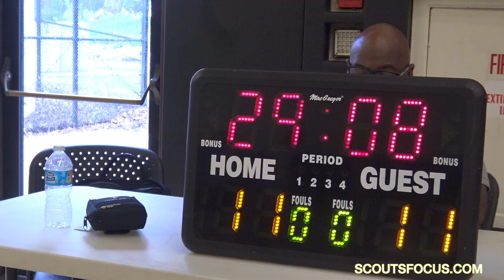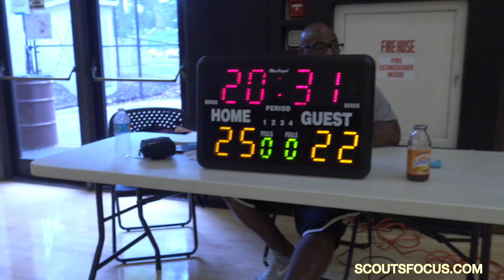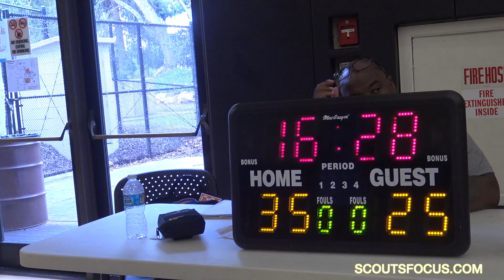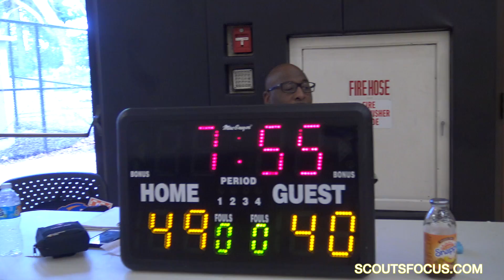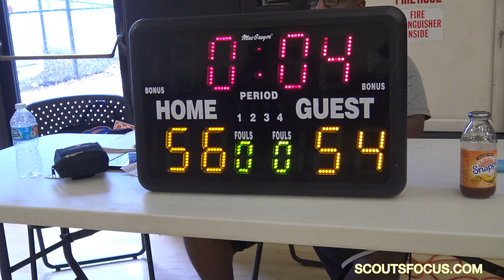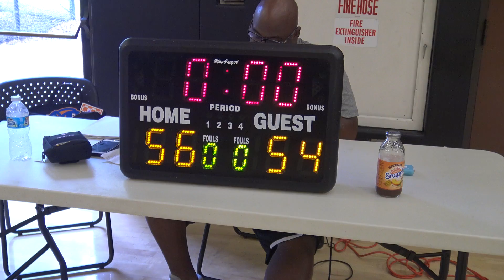NorCal Team 3 vs Team 2